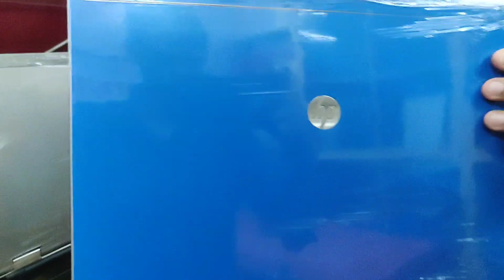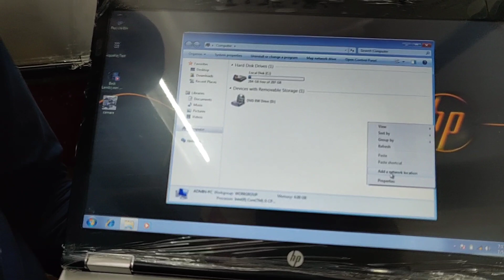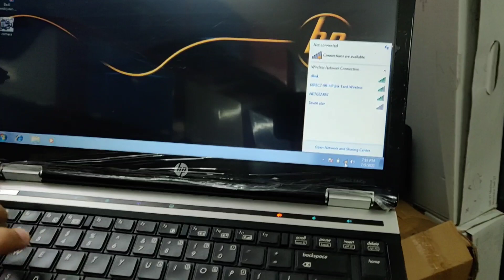Second Hand Laptop In Mumbai | Second Hand Laptop In Mumbai 2021 | Second Hand Laptops Market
Used Laptop
Old Laptop
Refurbished Laptop
Used Laptop 2021
Second hand Laptop 2021
Old Laptop 2021
Cheapest Laptop 2021
the Used Laptop 2021
the Second hand Laptop 2021
the old laptop 2021
the Cheapest laptop 2021
Best Used Laptop 2021
Best Second hand Laptop 2021
Best Old Laptop 2021
Best Cheapest Laptop 2021
Buy Used Laptop 2021
Buy Second hand Laptop 2021
Buy Old Laptop 2021
Buy Cheapest Laptop 2021
Buying Used Laptop 2021
Buying Second hand Laptop 2021
Buying Old Laptop 2021
Buying Cheapest Laptop 2021
TOP Used Laptop 2021
TOP Second hand Laptop 2021
TOP Old Laptop 2021
TOP Cheapest Laptop 2021
TOP 5 Best Used Laptop 2021
TOP 5 Best Second hand Laptop 2021
TOP 5 Best Old Laptop 2021
TOP 5 Best Cheapest Laptop 2021
Best Budget Used Laptop 2021
Best Budget Second hand Laptop 2021
Best Budget Old Laptop 2021
Best Budget Cheapest Laptop 2021
Used Laptops
Second hand Laptops
Old Laptops
Cheapest Laptops
the Best Used Laptop 2021
the Best Second hand Laptop 2021
the Best old laptop 2021
the Best Cheapest laptop 2021
TOP 10 Best Used Laptop 2021
TOP 10 Best Second hand Laptop 2021
TOP 10 Best Old Laptop 2021
TOP 10 Best Cheapest Laptop 2021
How To Buy Used Laptops
How To Buy Second hand Laptops
How To Buy old Laptops
How To Buy Cheapest Laptops
How To Buy Used Laptops 2021
How To Buy Second hand Laptops 2021
How To Buy old Laptops 2021
How To Buy Cheapest Laptops 2021

1st Call & come Whatsapp Mobile no.

Inside Systems
Shop.no.10 Kiran tower,
opp.toyota showroom,
Malad west

1. Instagram
2. Telegram
3. Facebook
4. Twitter